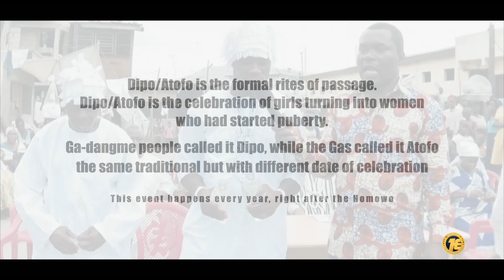GA ATOFO TRAILER 2018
Dipo/Atofo is the formal rites of passage. Dipo/Atofo is the celebration of girls turning into women who had started puberty.

This is usually done by their mother or the person that the child was raised from. After they are done being dressup and shaved they will have to march as in a parade around the whole entire neighborhood.

When the girls take part of this tradition it is said to bring honor to her and her family.
Dipo use by the people from Ga-dangme and Atofo use by the Ga people, in Accra ghana.